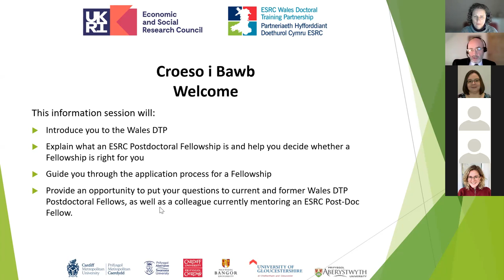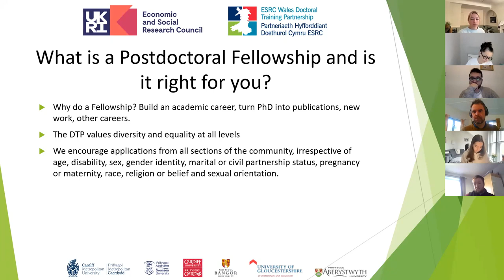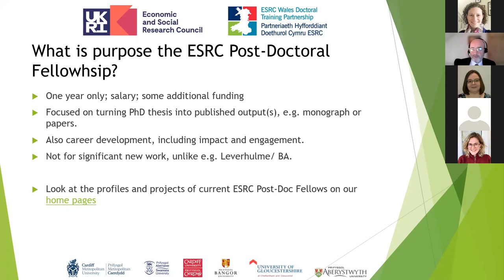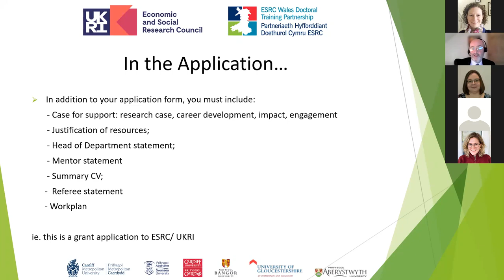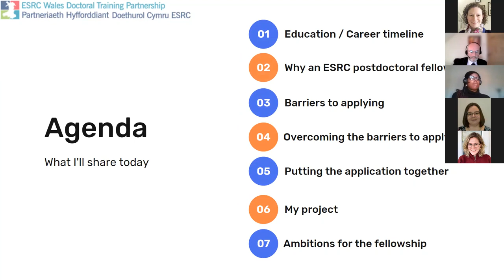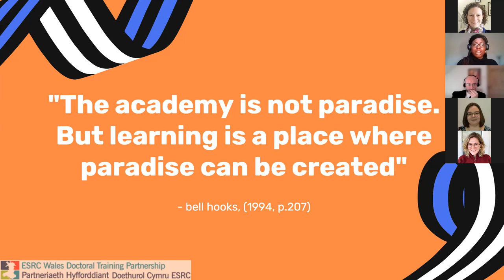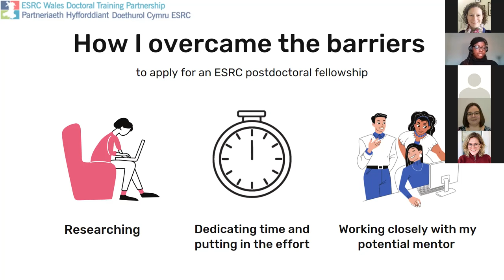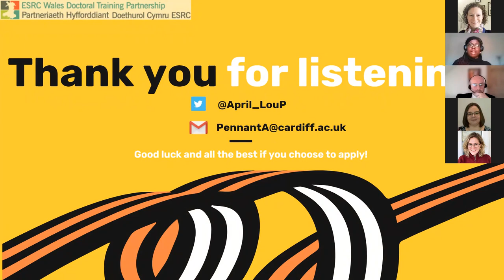Postgraduate Fellowship Workshop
In January 2022, the DTP held an online information session aimed at those considering applying for a Wales DTP Postdoctoral Fellowship.  In the below recording of the session, Wales DTP Director, Professor John Harrington outlines the scheme and how to go about applying.  The video also features current and former Postdoctoral Fellows talking about their own experiences of applying for and undertaking a Postdoctoral Fellowship, along with an academic mentor talking about their role.

The ESRC website includes resources on preparing research proposals, and information about ethics, research impact and developing collaborations

The ESRC’s impact toolkit is also a helpful reference for developing impact strategies